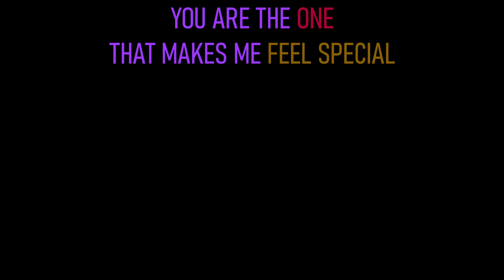TWICE & CRYSTAL KAY - SPECIAL ONE (MASHUP + VIDEO)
You are the ONE that makes me FEEL SPECIAL

Okay ugh so annoyed I can't find any high quality Crystal Kay videos sometimes but we make do with what we've got don't we. Anyway I'm gonna try and put out a video every two weeks for a while because I feel like I need to make videos more often to get more subscribers! But I won't rush anything, a lot of these are just sitting on my hard drive just waiting to be finalised. I've been listening to a lot of TWICE lately so I thought this would make for another nice J-Pop/K-Pop clash!

Also decided to do english subs for this one, I felt the meanings of the two songs combined to make a conjoined message of support and love.